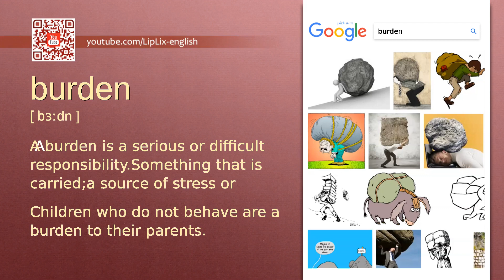Burden : C1 level english vocabulary lesson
In this english video we will see what the word "Burden" means. It's an English word from C1 level vocabulary list.

The word is "Burden", meaning is: "A burden is a serious or difficult responsibility.Something that is carried;a source of stress or worry." and example is: "Children who do not behave are a burden to their parents.".